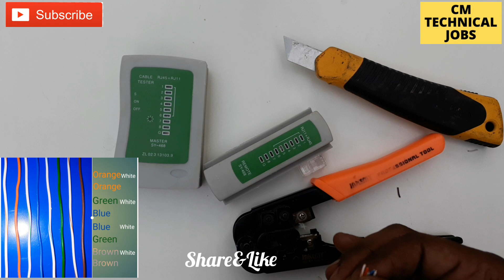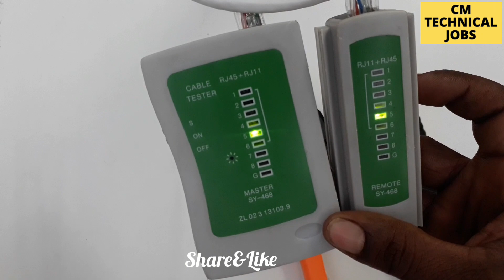How To Connect dhuva CCTV Connector To RJ45| Cat6 Cable| In Malayalam Part-3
CCTV Camera Full Installation part 3  CAT6കേബിൾ കൊണ്ട് RJ45 Connector|കൂടെ കേബിൾ ചെക്കർ